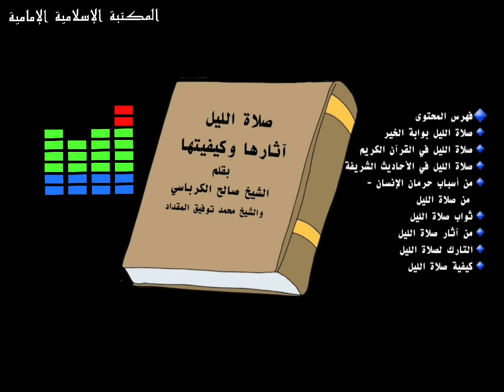كتاب صوتيmp3🔊 صلاة الليل آثارها وكيفيتها -اقتباساً من عطاءات الشيخ صالح الكرباسي ⇩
Audio book
للتنزيل أو الاستماع المباشر
  🎧المقطع - الكتاب المسموع 24.36.6 د